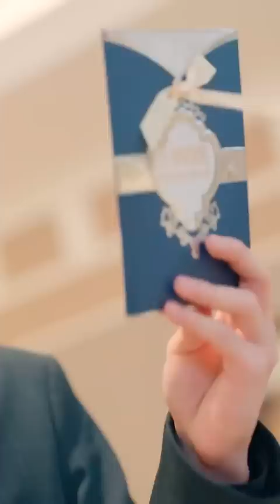🔥Rich CEO💓falls for his office cleaner.new chinese full movie explained in hindi.chinese drama hindi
Storyline -
A rich girl marries in poor family. and pretend to be poor but her husband divorced her for his rich mistress.After this she found her true love.

China movie
Forced marriage chinese drama explainedin hindi
New Chinese movie explained
Korean drama